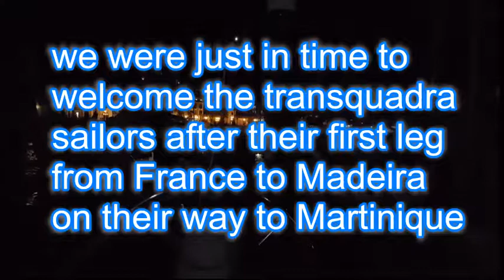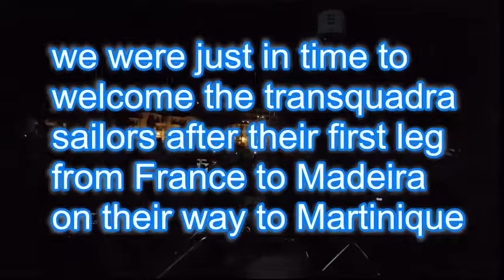azoren part1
een registratie van een zeiltocht van Vigo, Spanje, naar de Azoren en weer terug naar Nieuwpoort , Belgie